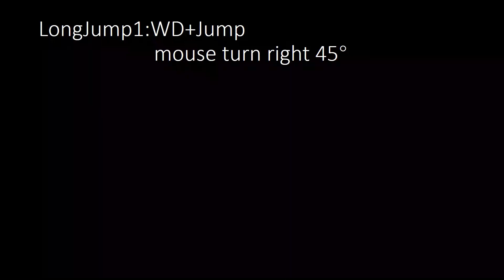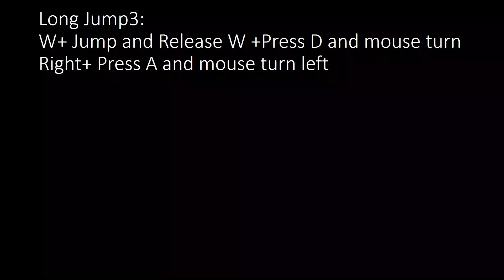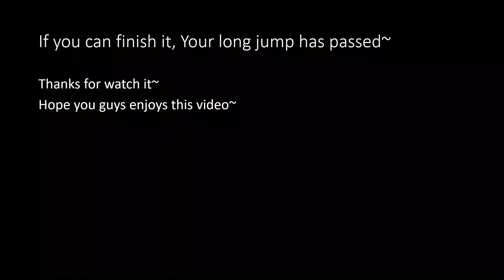Global Strike—Long Jump Teaching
Long Jump teaching, hope you guys can learn it !